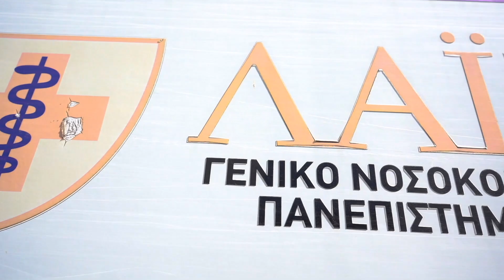Tο πρόγραμμα αιμοδοσίας noviolence της Novibet είναι εδώ | Gazzetta.gr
Το πρόγραμμα αιμοδοσίας της Novibet εντάσσεται στο πλαίσιο της καμπάνιας κοινωνικής ευαισθητοποίησης της εταιρείας «Στηρίζουμε το παιχνίδι, χωρίς οπαδική βία» και ξεκίνησε στην Αθήνα την Τετάρτη 16 Μαρτίου.